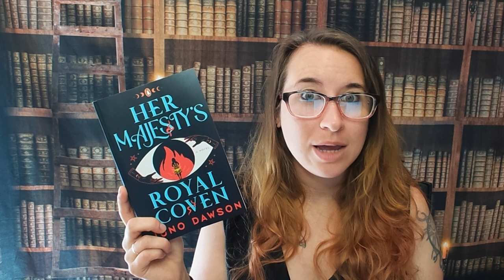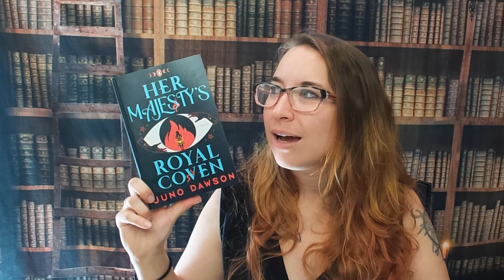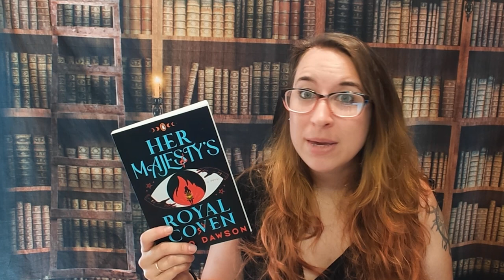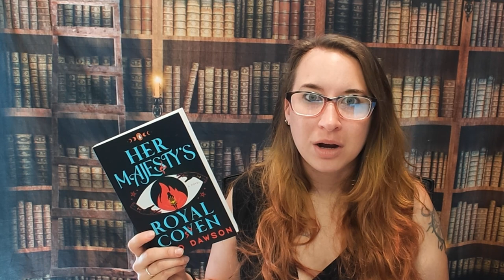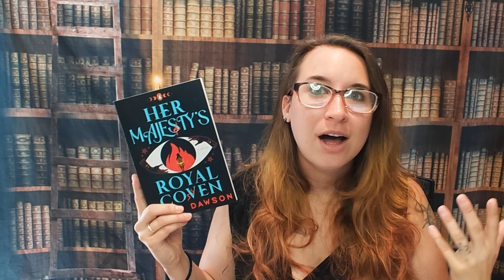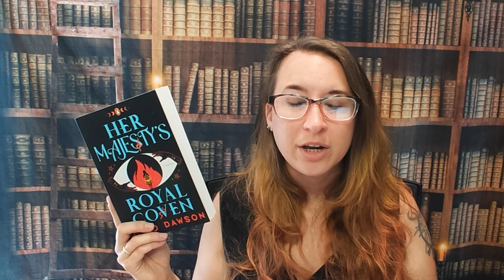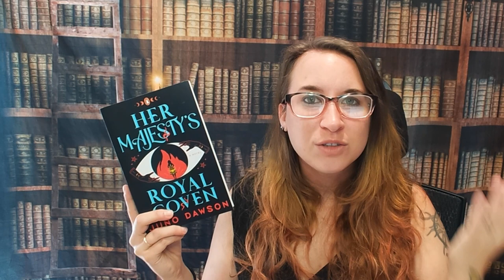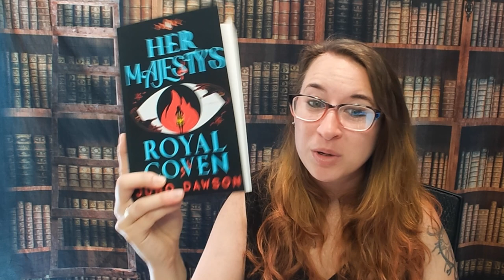"Her Majesty's Royal Coven" by Juno Dawson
Dark Side of the Library Minisode #100: "Her Majesty's Royal Coven" (1/3) by Juno Dawson

Her Majesty's Royal Coven: A Novel

Dark Side of the Library Amazon Live Channel: